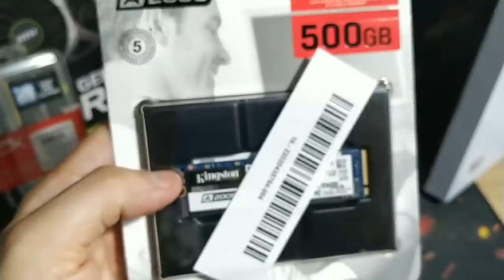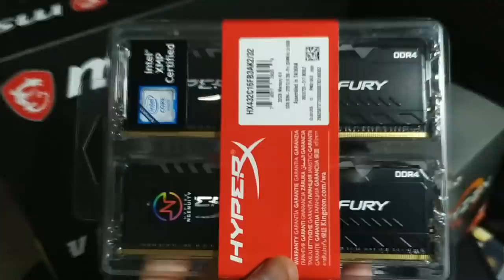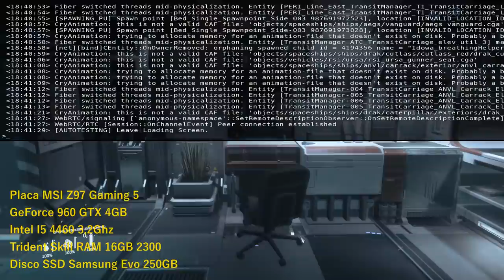NUEVO SETUP EL HANGAR: Triplicando FPS en STAR CITIZEN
¿Quieres apoyarnos?

Introducción: 00:00 - 00:36
Piezas sueltas: 00:36 - 06:49
Pc montado: 06:49 - 8:56
Test PC Viejo: 8:56 - 11:35
Test PC Nuevo: 11:35 - 14:32